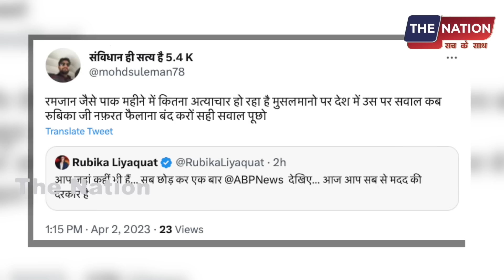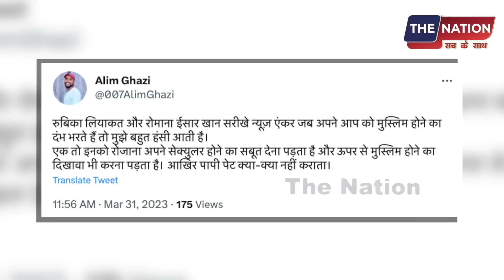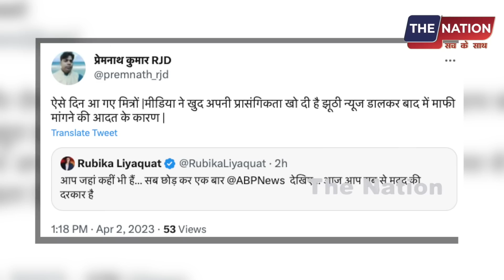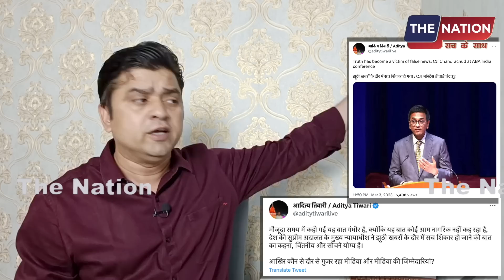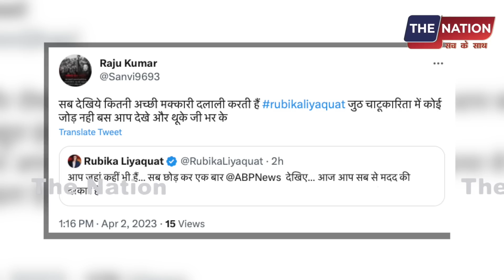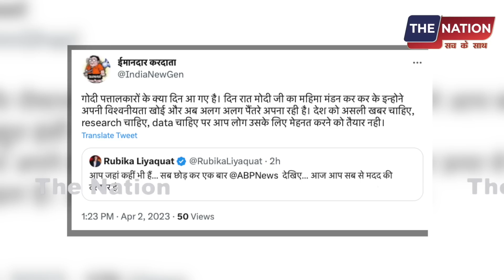अचानक LIVE आकर रुबिका ने मारी पलटी? पुरे देश के सामने 'गिड़गिड़ाने' लगी सब हैरान